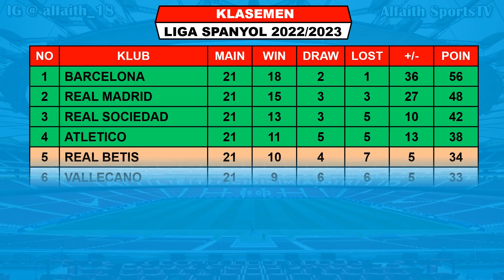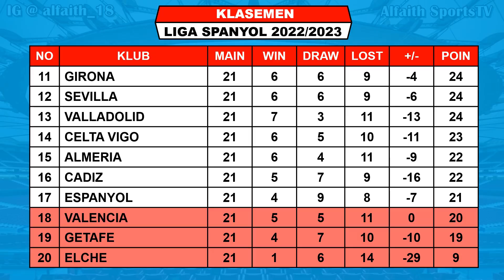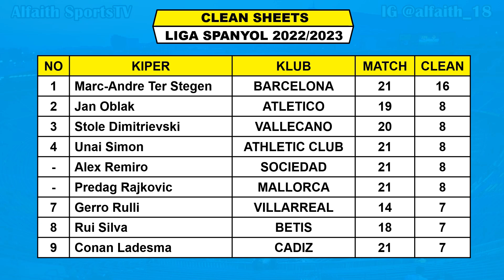Hasil Liga Spanyol Tadi Malam ~ REAL MADRID vs ELCHE Liga Spanyol 2023 Pekan Ke 21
Hasil Real Madrid VS Elche

Hasil Liga Spanyol Jornada Ke 21 2022/2023 Kamis 16 Februari 2023 Live Bein Sports 3
MADRID VS ELCHE

TOP ASSIST
MIKEL MERINO 7